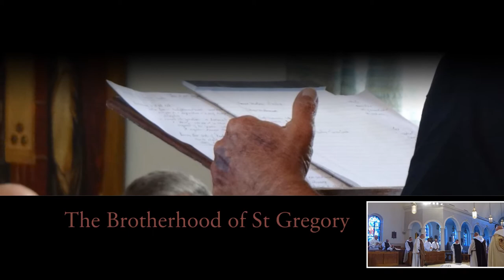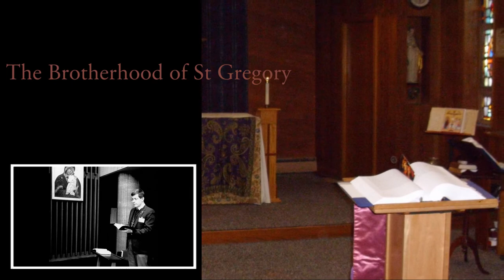The Brotherhood of St Gregory — a video scrapbook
A collection of images from the past nearly fifty years of the Brotherhood of St Gregory, a community of the Episcopal Church. The musical background is the Brotherhood singing two favorite hymns, the second my arrangement of "Duke Street."